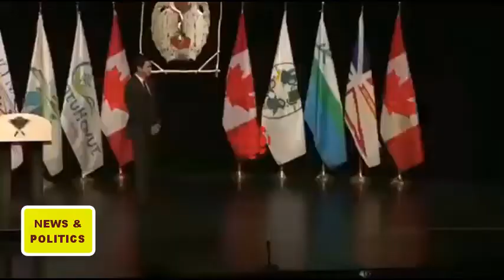Justin Trudeau Apologies TRUE OR LIE